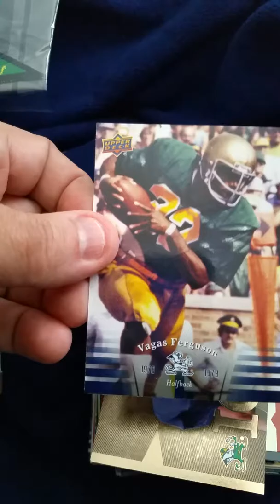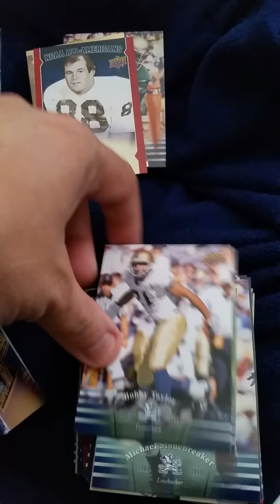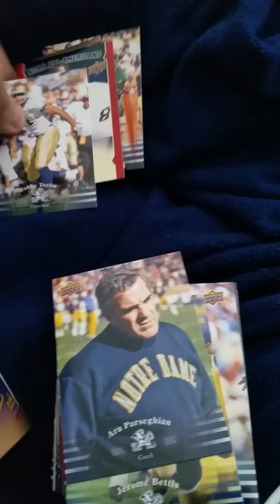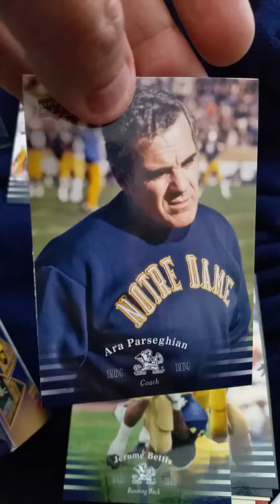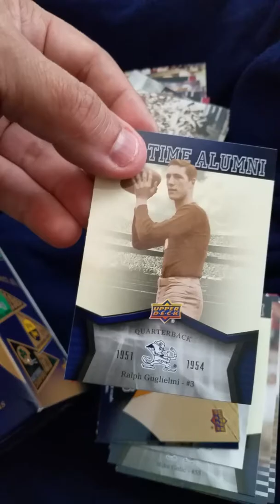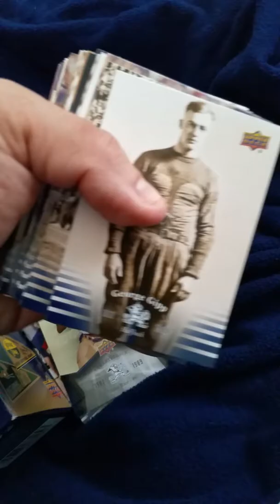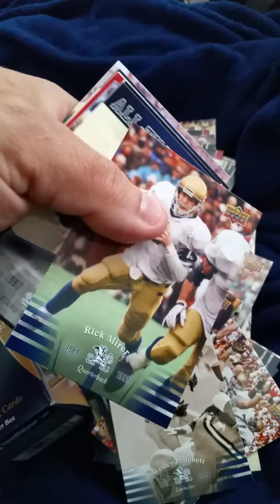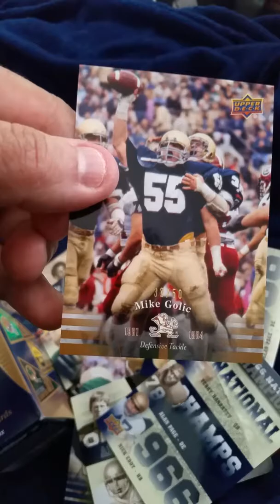One minor hit but what a fun box luv the Golden Domers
Price was right will pick up a  few more boxes for sure.